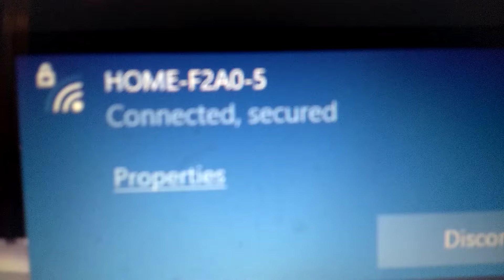Connection Re-established Enough.